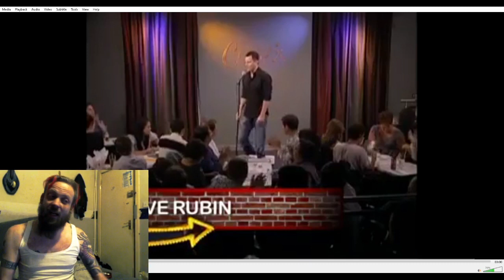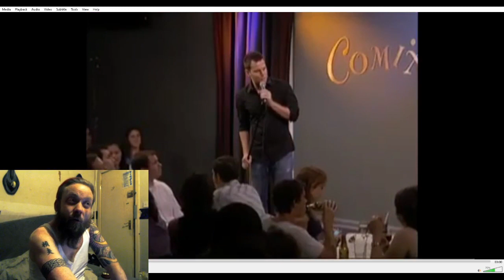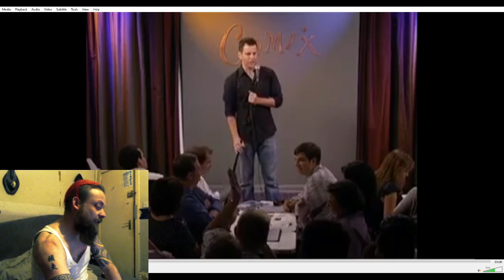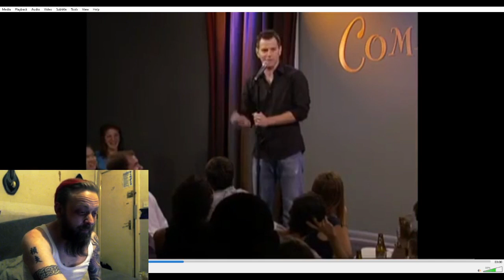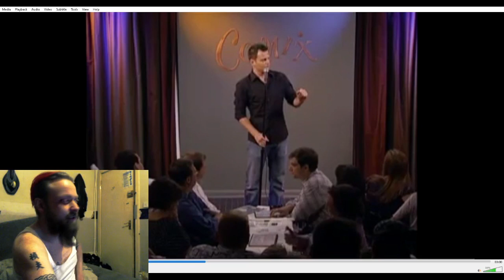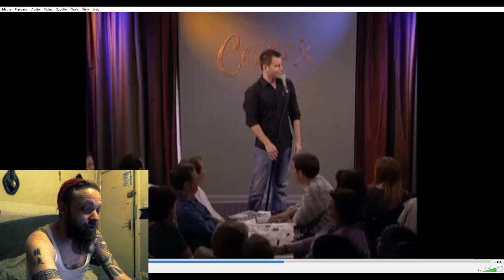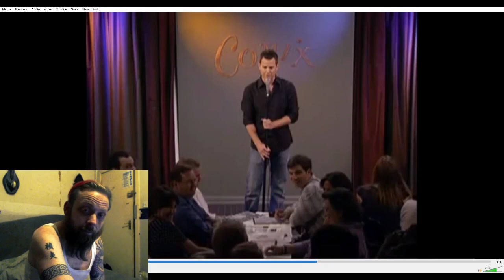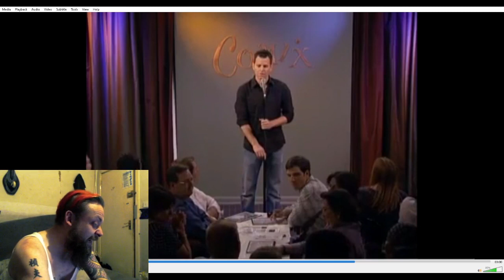Dick Coughlan's night in Hell aka watching Dave Rubin PART 2